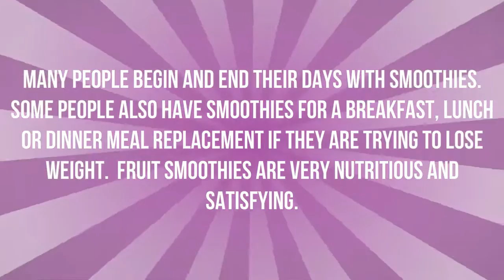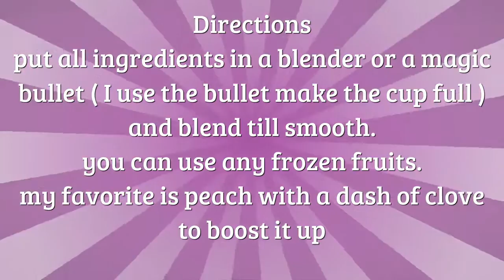Fat Flush Smoothie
fat flush smoothie - Healthy Smoothies are a great way to get a snack or nutrient-packed meal . They can provide everything you need protein vegetables,  healthy fats  and fruits.
fat flush smoothie recipes, smoothies are an awesome way to pack many of nutrition into a delicious, convenient treat that you can enjoy anywhere fat flush smoothie shakedown. Night or morning smoothies are a treat right for any time of day fat flush smoothie ingredients. How to make a healthy smoothie that's packed with fruit, protein and other nutritious ingredients with these healthy smoothie recipes - fat flush smoothie recipe.